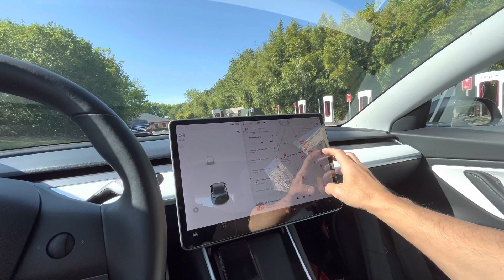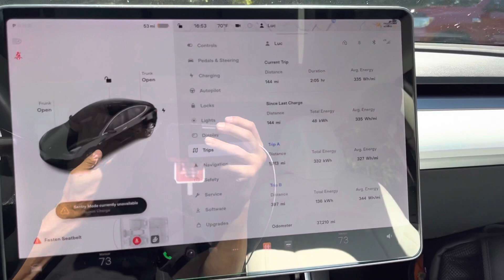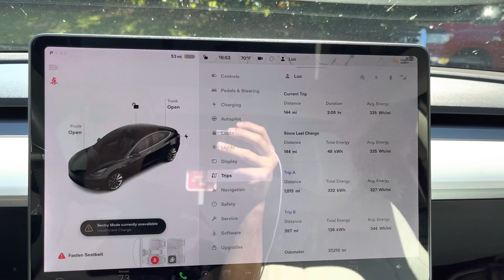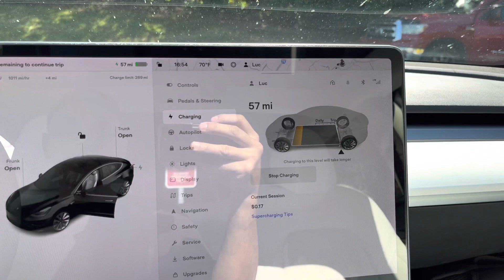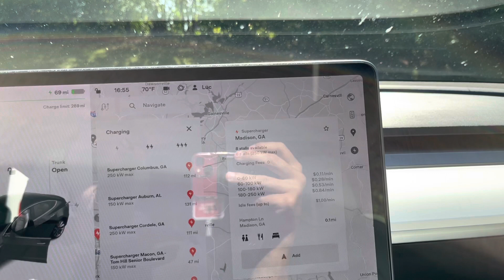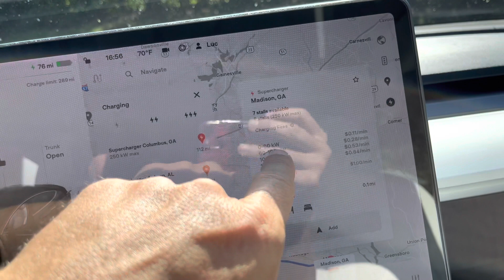P18 Tesla supercharger stop Madison GA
250 kw Tesla supercharger Georgia Madison stop 8 stalls
Interesting pricing 0-60 kw $0.11 min, 69-100kw $0.28min, 100-180kw $0.53 min, 180-250 kw $0.84 minute